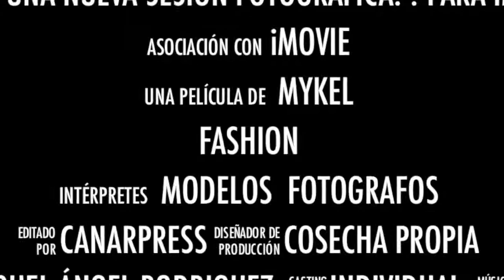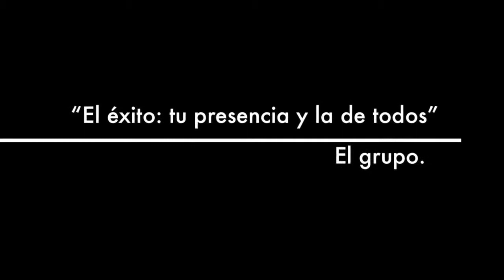Momentos del Grupo Fotografico MykelFashion